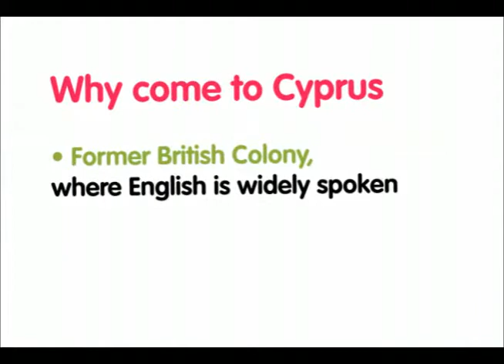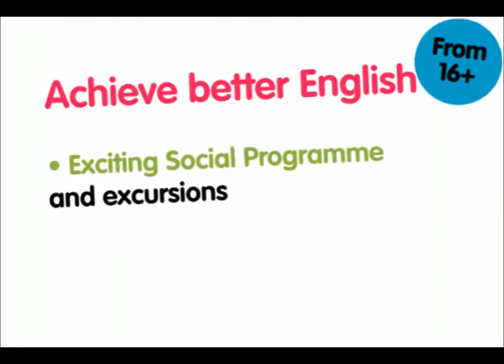Sprachschule Episkopi-Limassol - the language explorer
Unsere Partnerschule in Zypern stellt sich vor. In den Schulferien einen Englischsprachkurs in Zypern machen und die Ferien so richtig geniessen. Ja, das geht! - Mit follow me Jugendsprachkurse.